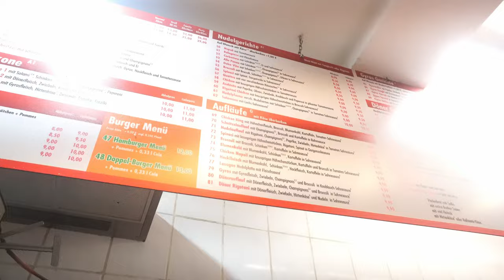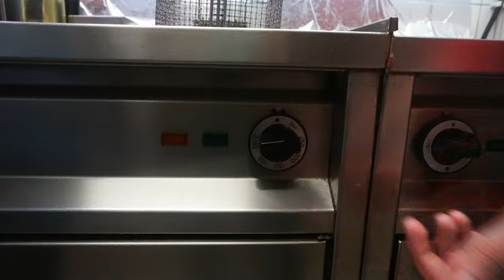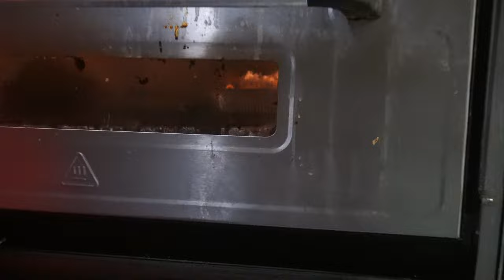Punjabi Traveller in Germany-Dresden Vlog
My channel is all about Travel destination combined with slight drama. I will show you the best tourist attraction in Germany and  worldwide. You'll see a little bit of everything like food vlog, travel vlog and much more.
Navdeep Brar
Punjabi Vlogger
Dr. Shabaz Gill Punjabi

💻 : Macbook pro m3 1Tb SSD and 18 Gb Ram
🎥: Sony zv e 10 or Iphone 15 pro max
Commentators : Parmjit Singh/ Navreet Kaur/ Mankirat Singh
🧑‍💻: Parmjit Singh/Navreet Kaur/Mankirat Singh